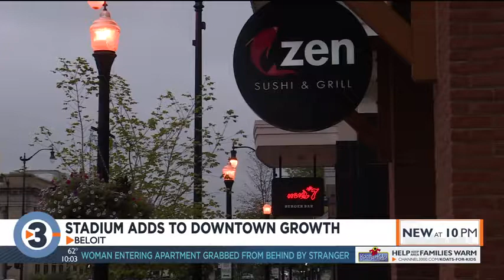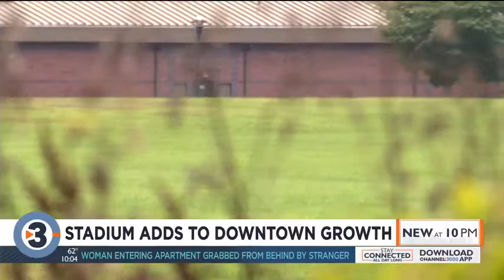New Snappers stadium just the latest in Beloit's downtown revitalization, leaders say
Beloit city leaders are confident that a new downtown baseball stadium will continue to revitalize the city's downtown.